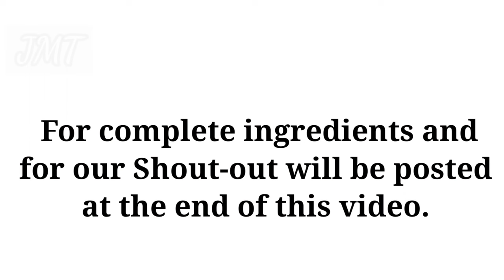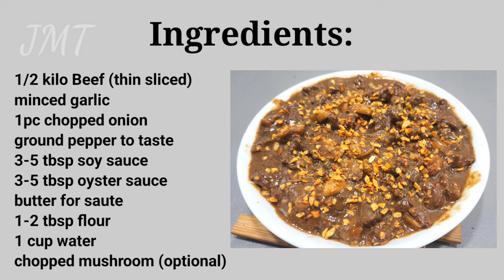How to cook Garlic Pepper Beef Jollibee Style | Sobrang Sarap Mapaparami ka ng Kain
In this video, I’ll show you on how to cook Garlic Pepper Beef Jollibee Style. Sa sobrang sarap at malasa, panigurado mapaparami ang kain mo. Enjoy!

♦️Here's the complete Ingredients
1/2 kilo Beef (thin sliced)
minced garlic
1 pc chopped onion
ground pepper to taste
3-5 tbsp soy sauce
3-5 tbsp oyster sauce
butter for saute
1-2 tbsp flour
1 cup water
chopped mushroom (optional)

ABOUT MY CHANNEL:
On my channel, you will find more on cooking video tutorial. I love sharing food recipes, homemade recipes, budget meal, dessert and many more.